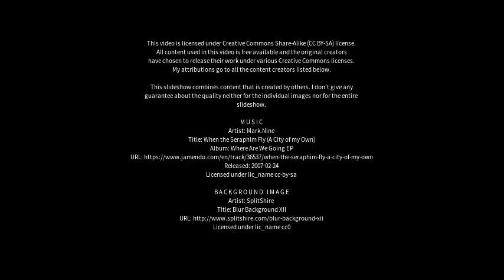Best places to visit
Best places to visit - Corlette (Australia) Best places to visit - Slideshows from all over the world - City trips, nature pictures, etc.